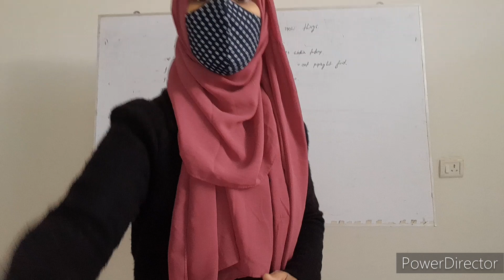How to overcome from self doubt and fear || Self doubt and fear se bahar kaise aaye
How to overcome self doubt and fear
How to overcome from fear
How to overcome from Self doubt
How to avoid fear and develop self confidence
How to overcome fear and low self esteem
Self doubt or fear se bahar kaise aaye